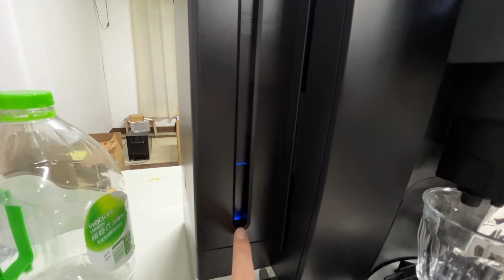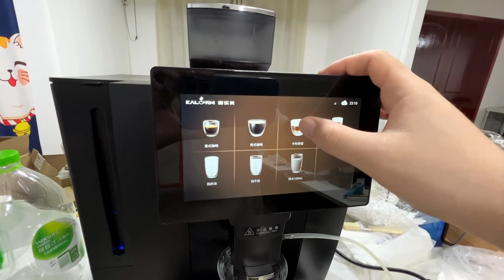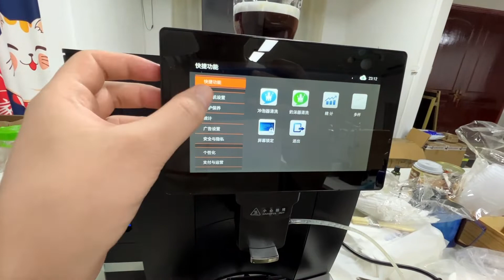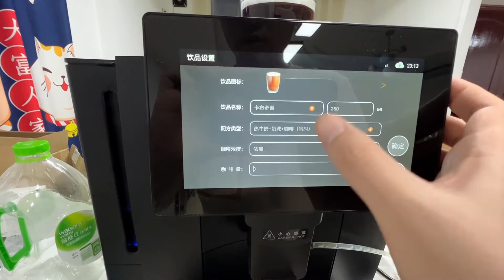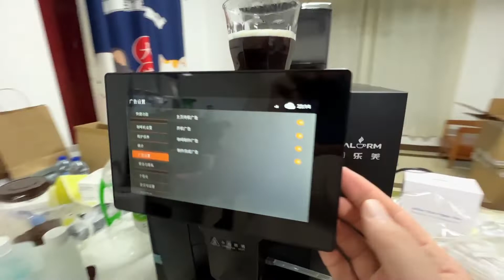咖乐美k95l商用全自动意式咖啡机用后感